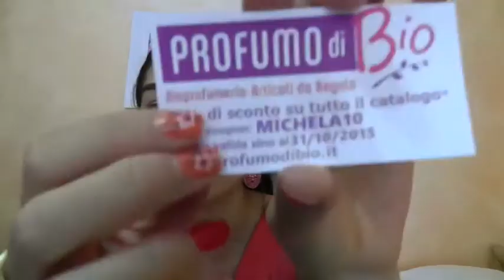Ringraziamenti + codice sconto per voi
Ciao ragazze, in questo video vi parlo di un nuovo e-commerce e negozio fisico di Cagliari gestito da Federica una ragazza che mi ha contattato per propormi un codice sconto per me e per voi. Vi lascio sotto i riferimenti.
 A presto, un bacione :*